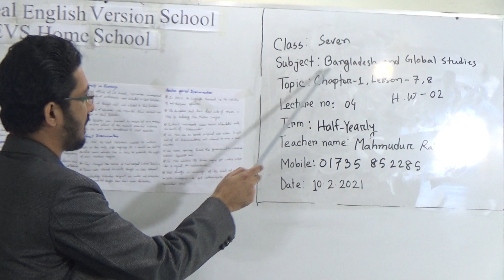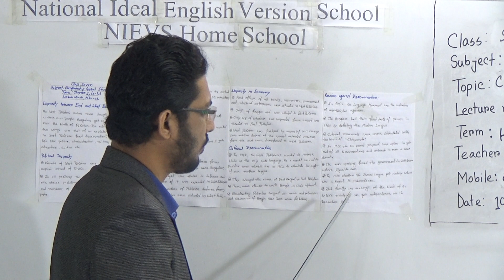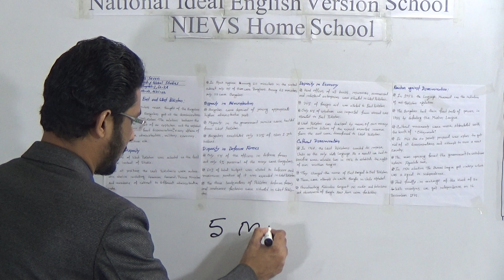Class: Seven, Subject: BGS (Lecture- 04), Topic: Ch-1, Lesson-7,8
Class: Seven
Subject: BGS (Lecture- 04)
Topic: Ch-1, Lesson-7,8
Teacher:  Mahmudur Rahman